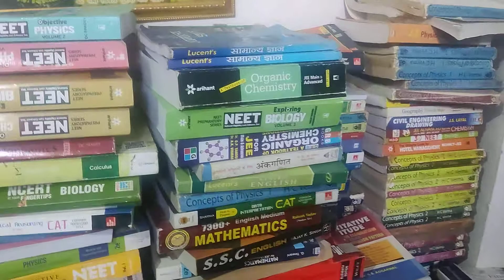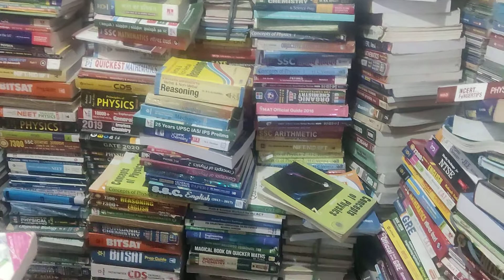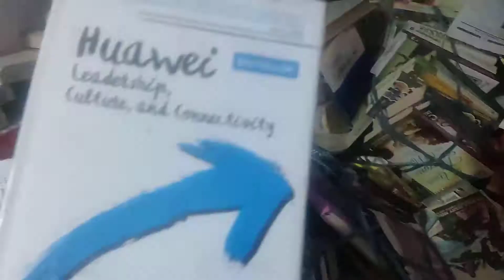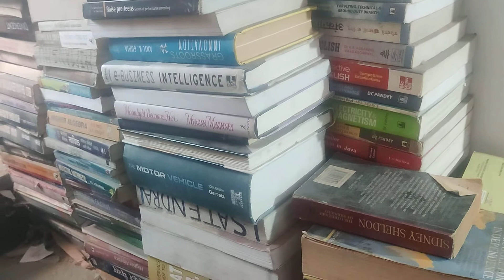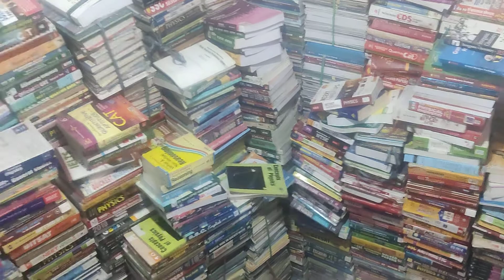. .Guru ji book Depot.# .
ADD-A1/93 SEWAK PARK NEAR NSUT COLLEGE ROAD .DWARKA MOR.
Delhi ka Sabse sasta Book Store.Ncert Books ki wholesale ki dukaan.IIT BOOKS.MEDICAL BOOKS.ENGINEERING BOOKS.NOVELS.SCHOOL BOOKS.GUIDE.ALL TYPES OF BOOKS AVAILABLE HARE.
A1/93 sewak park near nsut college road.Delhi 110059